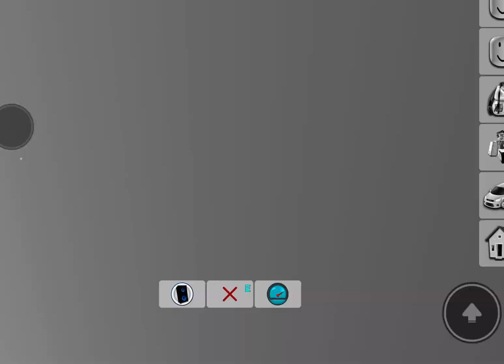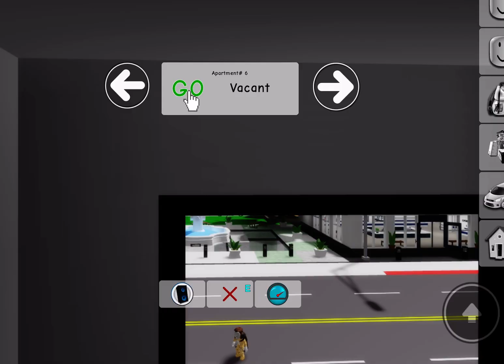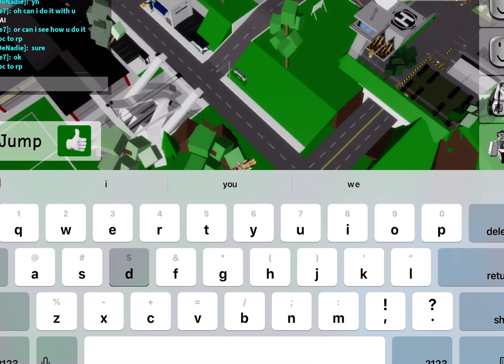BROOKHAVEN IS HACKED! ROBLOX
BROOKHAVEN NEW HACKER!!! BROOKHAVEN ROBLOX